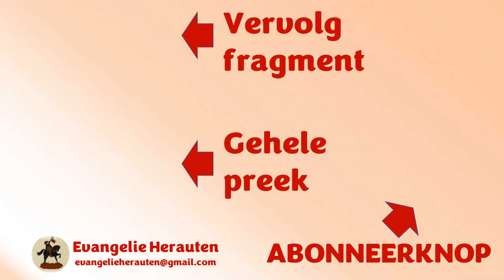De techbedrijven die feitelijk héél de wereld leiden creëren een beeld en wij, buigen wij daarvoor?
Dit fragment was bedoeld om uw aandacht te trekken. Dat is gelukt. Welkom in de kerk! Dit fragment komt uit een preek van ds. V.S. van der Meer over Daniël 3: 3b "en zij stonden voor het beeld, dat Nebukadnezar had opgericht."

Staande blijven in de grote verdrukking
1. Beeldcultuur en popmuziek toen
2. Beeldcultuur en popmuziek nu
3. Knielen of staande blijven

Wilt u ook een preek voorstellen? Dan kan dat. Plaatsing is niet gegarandeerd. Zorgt u wel dat u het e-mail adres van de predikant vermeld, zodat Evangelie Herauten hem  toestemming kan vragen. De gehele preek wordt ook altijd geplaatst.